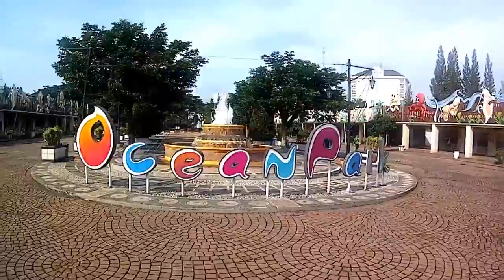My Holiday Trip To Ocean Park BSD - Kogan Action Cam Test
- Best Budget Soundbar: Mifa K3 TWS Bluetooth Speaker Stereo Mini TV Soundbar 5Wx2 Garansi Resmi
- Favourite Midi Keyboard Controller: AKAI MPK Mini MK3 MK III Midi Controller
- Best Entry Level MIDI Keyboard Controller: Samson Carbon 49 Midi Keyboard Controller
- Best Budget Audio Interface: Behringer U-Phoria UM 2 Audio Interface/Sound Card
- Entry Level Midi Keyboard Controller: Worlde Easykey .25 Mini Keyboard Controller
- 25 keys Keyboard Controller with Drum Pad: Worlde Panda Mini Keyboard Controller
- Best Budget 61 Keys Midi Keyboard Controller: Samson Carbon 61 USB MIDI Controller
- Best Buy Recording Package: Behringer U-PHORIA STUDIO Complete Recording Bundle Paket Recording
- Ringlight 10" Murah Untuk VLOG: Ringlight 26cm Plus Holder Hp Ring Selfie LED Ring Lights